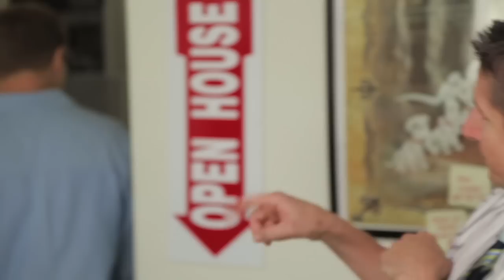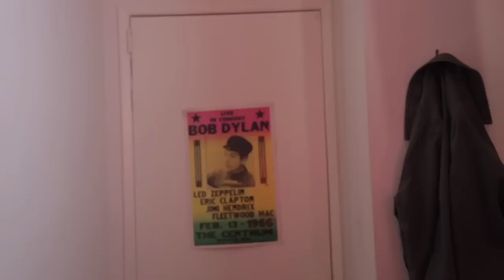Complex Ep 2: "Querewolf"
Duke's college roommate comes for a visit / the building inspector is coming!

Cast:
Duke - Mike Leffingwell
Graham - Ben Siemon
Terry - Joe Hartzler
Male Prostitute - Drew Droege
College R.A. - Simone Lapidus
Candace - Carissa Dorson
Pizza Guy - David Kerns
Guy in Shower - Dan Lippert
Guy Looking in Fridge - Jon Mackey

Written, directed & edited by Mike Leffingwell
Produced by David Kerns
Director of Photography - Jon Mackey
Asst. Director/Unit Production Manager - Shane Spiegel
Production Designer - Simone Lapidus
Gaffer/Swing - Carissa Dorson
Special thanks to Rene Gube and Thomas Ochoa